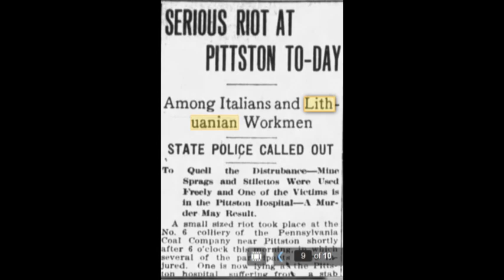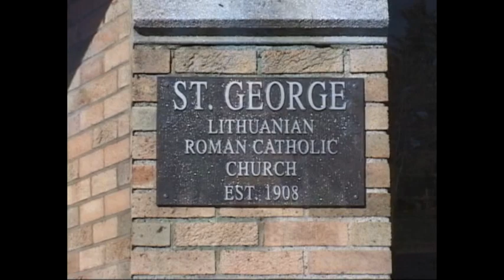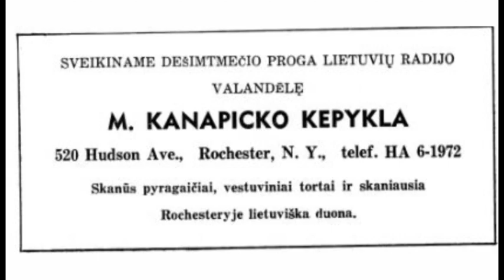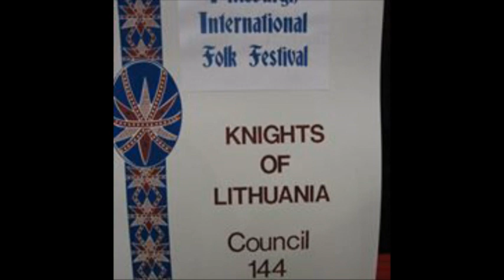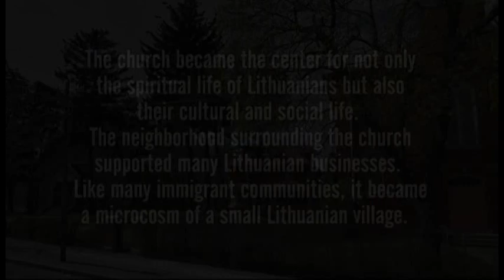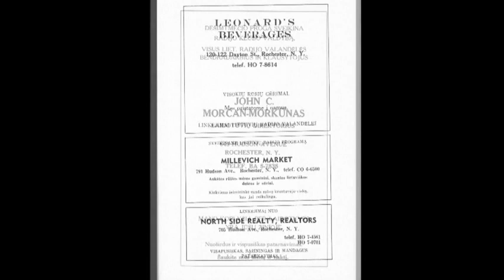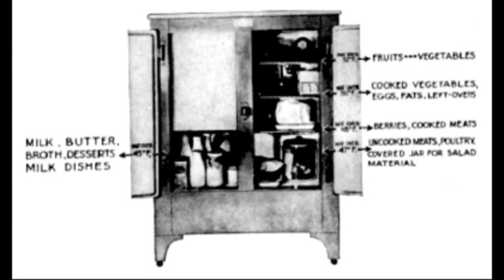The Rochester Lithuanians (Director's Cut) DVD 1: Part 1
The Rochester Lithuanians

1.) Introduction
2.) Lithuanians Arrive in Pennsylvania
3.) First Lithuanians in Rochester, NY
4.) Establishment of St. George's Church
5.) Pamela Rickerl
6.) Memories of Early Lithuanian Community
7.) North Diary

Lithuanians were part of the approximately 13 million immigrants coming to the United States from Eastern Europe in the earl 1900s. Many were mistakenly labeled as Russian or Polish at Ellis Island but once in America, they proudly identified as Lithuanian and worked adamantly to preserve their culture, language, and identity.

The Rochester Lithuanians document their stories from their initial arrival in the 1900s to the present day. We follow the early arrivals as they establish their communities, church, and businesses. We follow them through World War I and World War II. We hear of the experiences of the “Displaced Persons” as they fled their homeland, arrived in America and settled in Rochester, NY.

Rochester Lithuanian is essentially the story shared by many immigrants coming to America. The film helps us appreciate the contribution that immigrants make to the diversity and fabric of America.

Directed and Written by Kristina Nomeika
Director of Photography: Adrian Esposito
Edited by Adrian Esposito
Funded by Lithuanian Heritage Society of Rochester
©️ 2019 Lithuanian Heritage Society of Rochester